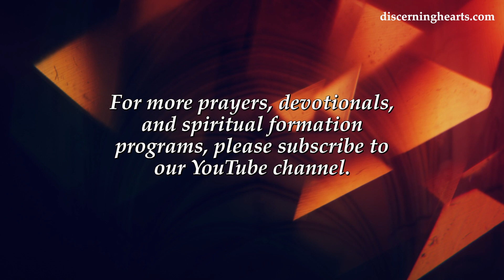Day 2 - Novena to St. Ignatius of Loyola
Day 2

From the writings of St. Ignatius of Loyola:

You are much deceived in thinking that the cause of your unrest and little progress in following the way of the Lord comes from the place where you live, or your superiors, or your brethren. This unrest comes from within you, that is, it comes from your own lack of humility, obedience, and prayer, and finally from a want of mortification and fervor in advancing in the way of perfection. You could have a change in residence, of superiors, and of brethren, but if the interior man is not changed these other changes will do you no good. Everywhere will be the same for you, unless you become humble, obedient, devout, and you mortify your self-love. This is the change you should seek and no other [Ep. 8:328-329]

Our Father….

With St. Ignatius we pray:

O Good Jesus, hear me.
Within Thy wounds hide me.
Suffer me not to be separated from thee.
From the malignant enemy defend me.
In the hour of my death call me.
And bid me come unto Thee,
That with all Thy saints,
I may praise thee
Forever and ever.
Amen.

St. Ignatius of Loyola, pray for us